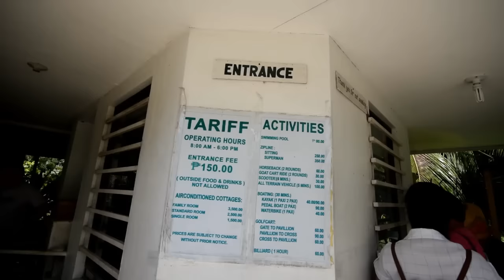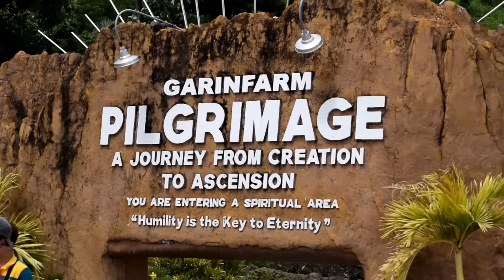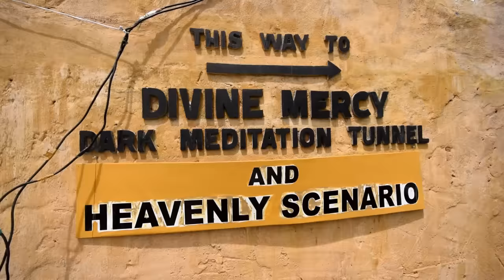GARIN FARM San Joaquin Iloilo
Garin Farm, a 15 hectare privately owned farm resort in San Joaquin, Iloilo Philippines which showcases agriculture,leisure and pilgrimage theme.Practical and intelligent farming are imparted to the visitors through the agricultural techniques and innovative technologies applied in the demo farm. The resort leisure amenities include a swimming pool, a 5,000 sq.m man-made lagoon located on a hilltop, with fishes and lilies which offers fishing, boating and kayaking, and a 300 meters zip- line which goes over the lagoon and through the trees. On the top of the hill sits the 101 Feet Divine Mercy Cross, which can be accessed by a 456 step stairway. Along the stairway are life-size and lifelike statues depicting the Creation, Noah’s Ark, Ten Commandments, and the 9 Major Events of the Life of Jesus Christ.